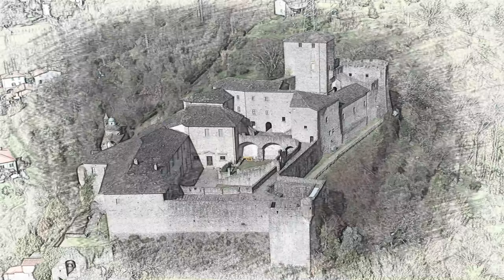Pontremoli Castello del Piagnaro